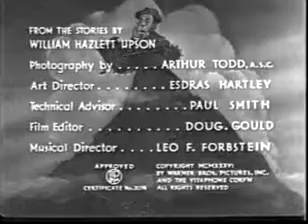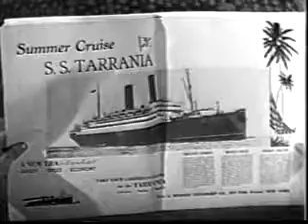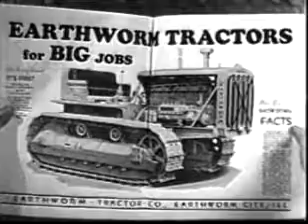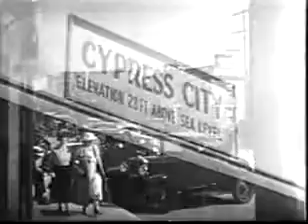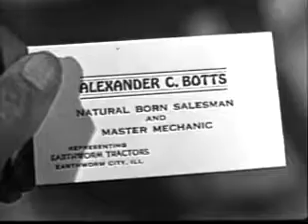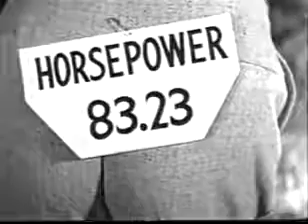Earthworm Tractors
Joe E. Brown as Andrew H. Botts, wreaks havok on a small town after coning his way into a salesman position for the Earthworm Tractor company.